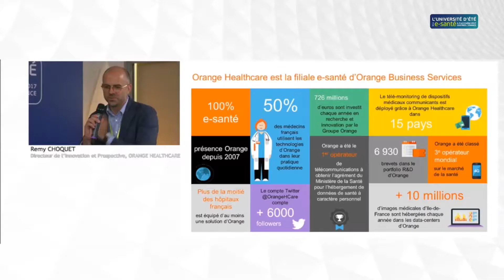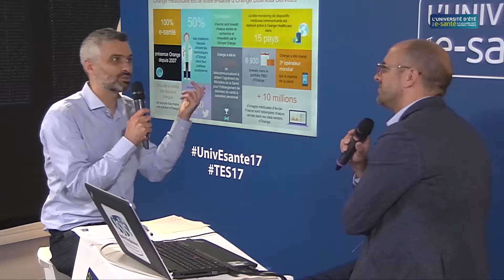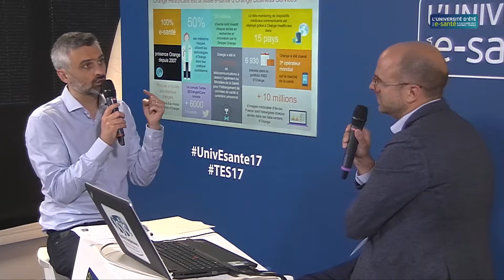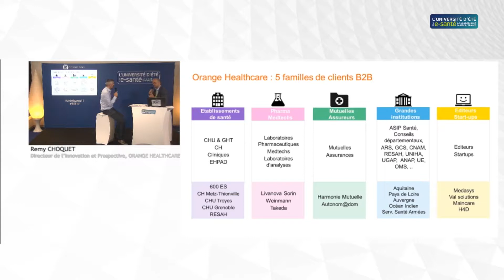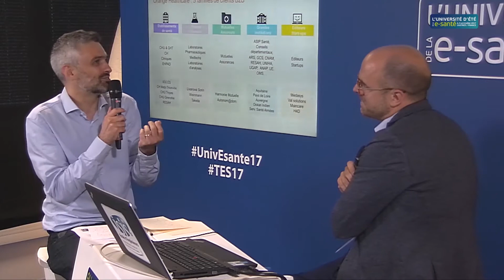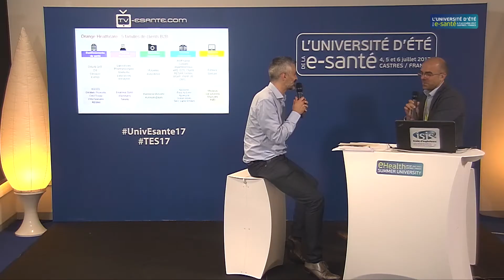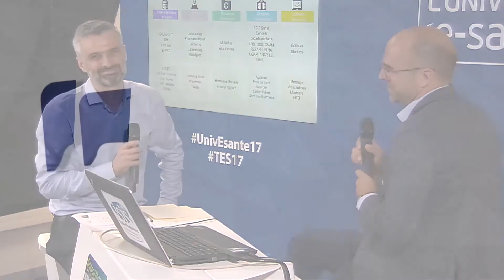SALLE DIGITALE : ORANGE HEALTHCARE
La transformation digitale de la santé.
Rémy Choquet, directeur de l'Innovation et Prospective, Orange Healthcare

Orange Healthcare est devenue, avec sa création en tant que filiale en avril 2016, la première entité verticale au sein d’Orange Business Services. Entièrement dédiée au développement de l’e-santé en France et dans le monde, Orange Healthcare s’appuie sur plus de 10 ans de savoir-faire, d’innovation et d’expertise dans ce domaine. Elle fournit aux acteurs du secteur de la santé les meilleures solutions d’infrastructures en tenant compte des exigences spécifiques du secteur (solutions de connectivité voix et données, solutions de cyber-sécurité et solutions d’hébergement de données de santé). Orange Healthcare développe aussi des solutions innovantes pour permettre aux acteurs du système de santé de rester connectés avec les patients tout au long de leur parcours de soins, en s’appuyant en particulier sur les compétences du Groupe en matière d’applications mobiles et d’objets connectés.